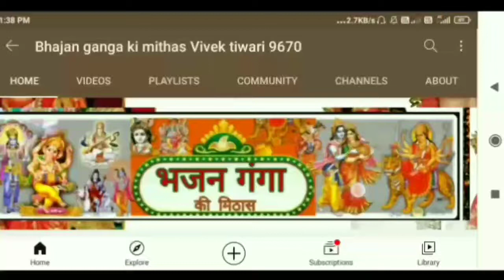Dukhon se jo thokar khai na hoti|| new bhajan on BGKM|| vivek tiwari (singer)|| दुखों से जो ठोकर